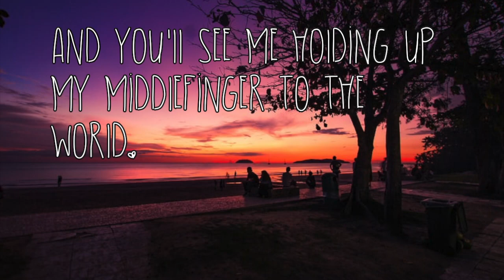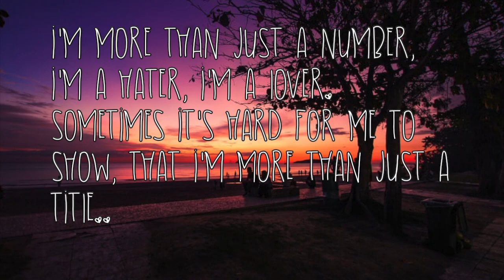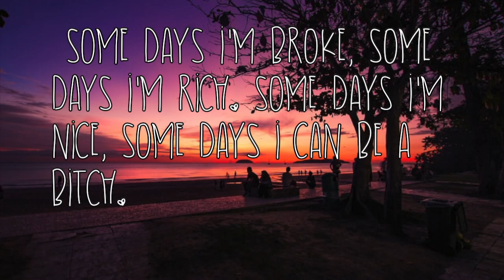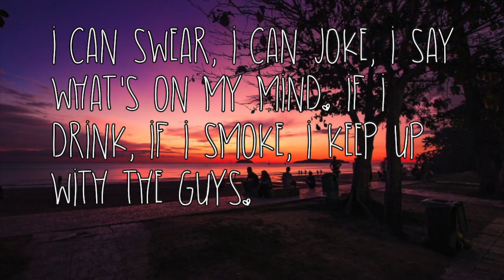Pretty Girl - Maggie Lindemann (Lyrics)